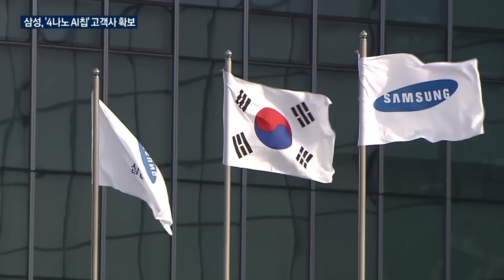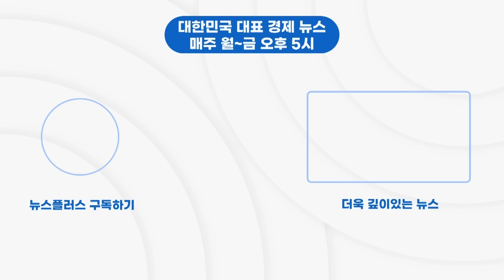삼성, '4나노 AI칩' 수주...美 테일러공장 첫 고객/한국경제TV뉴스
삼성전자가 미국의 인공지능 반도체 기업 '그로크'를 미국 텍사스에 짓고 있는 파운드리 공장의 첫 고객사로 확보했습니다. 가까운 애리조나에 공장을 짓고 있는 대만 TSMC와의 고객 확보 경쟁도 치열해질 전망입니다. 산업1부 박해린 기자입니다.